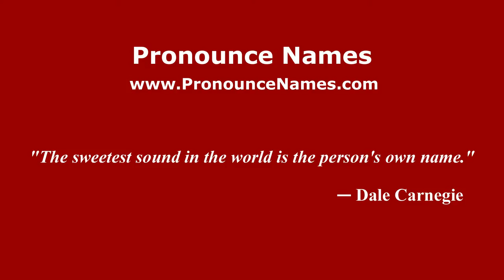How to pronounce Javier (Spanish/Argentina) - PronounceNames.com